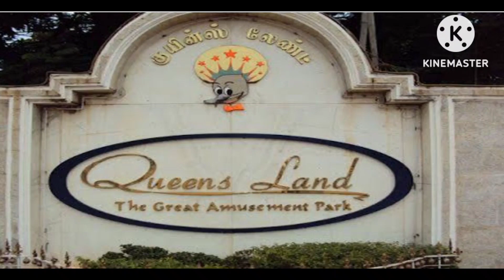QUEENSLAND AMUSEMENT PARK, CHENNAI